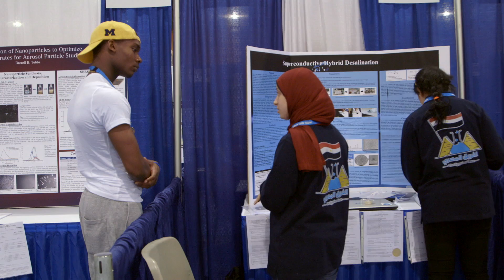Stories from Intel ISEF 2016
Produced by Fishbowl Films.